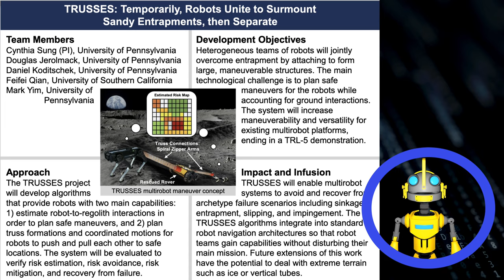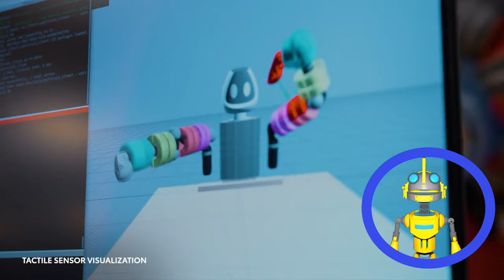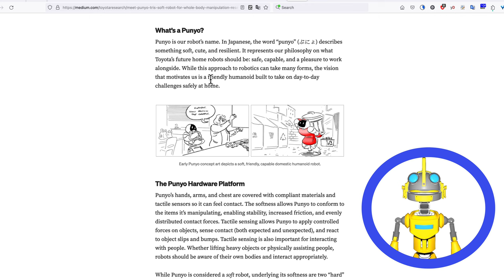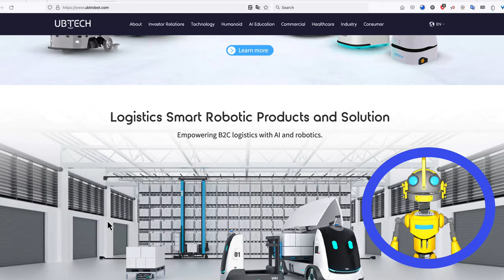NASA's Robot Space Academy | Real Life Baymax | China's response to Figure 01 demo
NASA's groundbreaking mission to train robots for lunar exploration; Punyo, a humanoid robot with a soft, squishy exterior reminiscent of Baymax from Big Hero 6; UBTECH Robotics and Baidu are teaming up to demo the human-robot interaction with advanced language models - and other news in this episode of Robotics Bi-weekly with your friendly robot host, Dim-E.